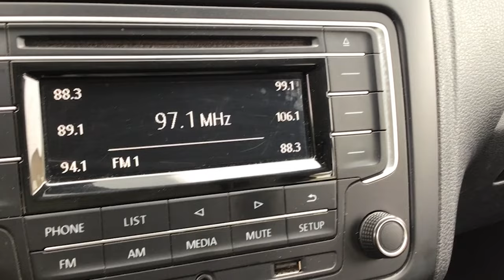Volkswagen / Vento / 2019 - 16283